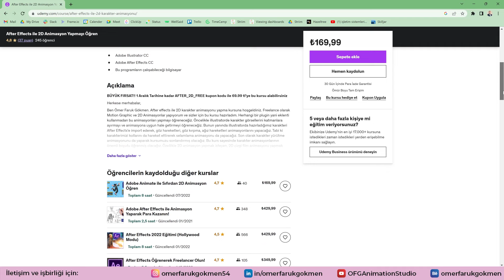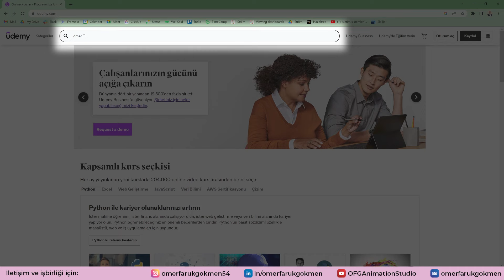Neredeyse ÜCRETSİZ !! Hareketli Grafik ve 2D Animasyon UDEMY Kursları ! Kurs Bağlantıları AÇIKLAMADA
Udemy kurs bağlantıları açıklamalar bölümünde bulunmaktadır.

KUPON KODU: C207598FFA42EB032DF3

KUPON KODU: 06B32D4CDBCE801A2A10

✦ Udemy Adobe After Effects ve Duik ile 2D Karakter Animasyonu Kursu:
KUPON KODU: 381B5C5E1F0C0ED2D5DE

KUPON KODU: 317D8557FAA3B0217D55

KUPON KODU: DC62D9F32697408A3FFE